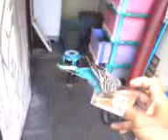Parkit Jinak Fly to me